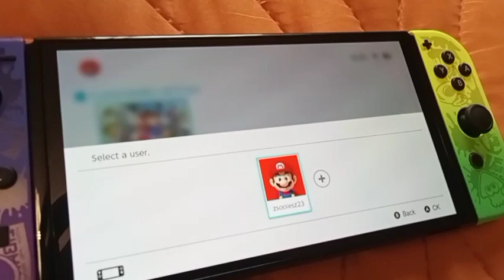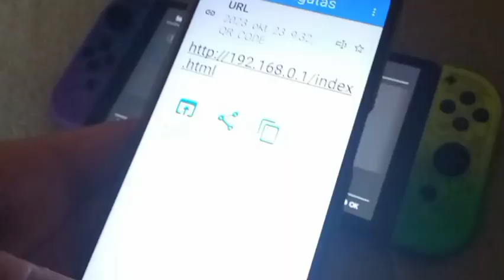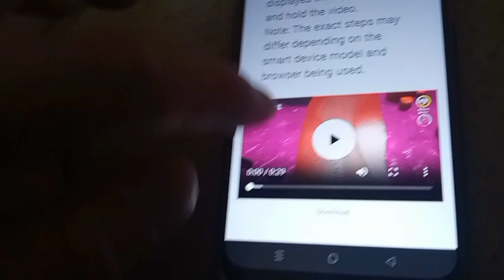Nintendo Switch kicsomagolás és kipróbálás (2/2).